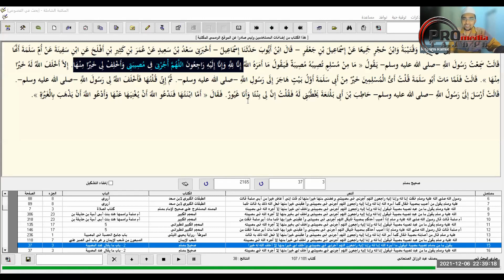06-12-2021 Dr Rozaimi Ramle: Adabul Mufrad | siri 31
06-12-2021 Dr Rozaimi Ramle: Adabul Mufrad | siri 31